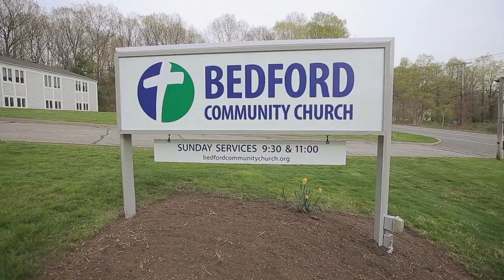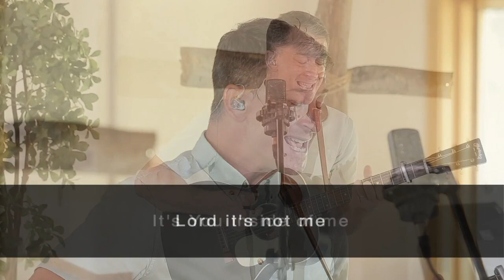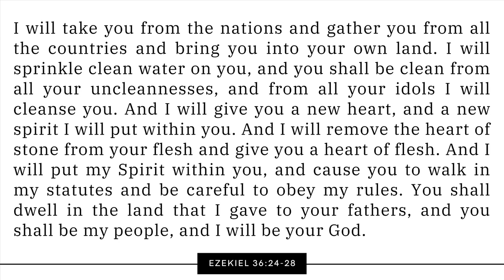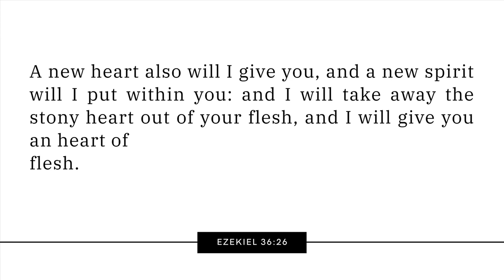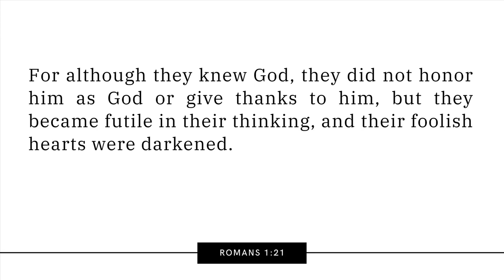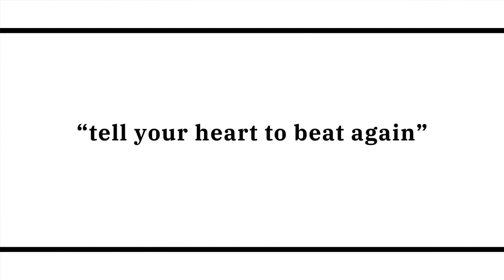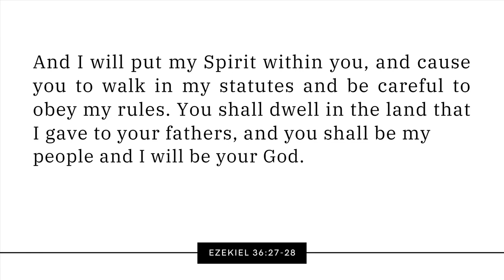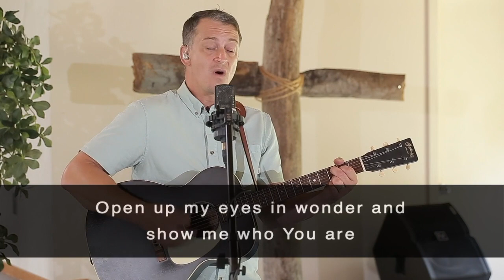Sunday Worship Service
Part Four: Out of Office